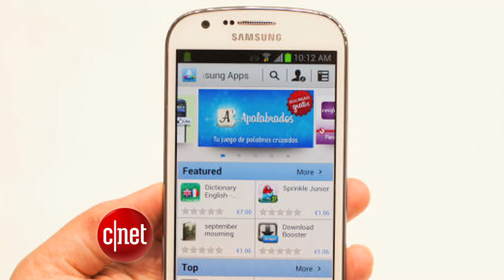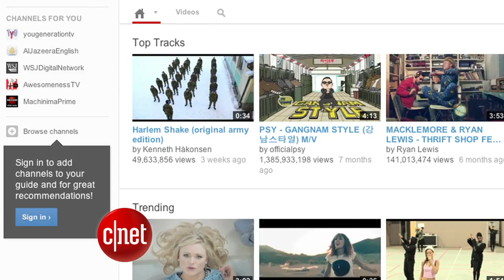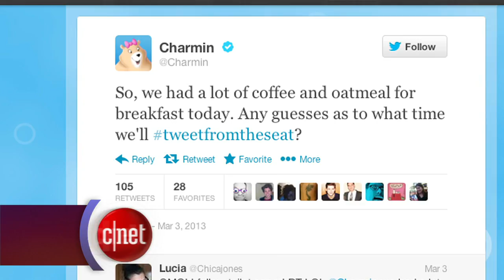CNET Update - Galaxy S4 could have eye-scrolling tech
Samsung's next smartphone could let you navigate with your eyes, Twitter kills TweetDeck apps, and HitBliss users pay for movies by watching commercials.